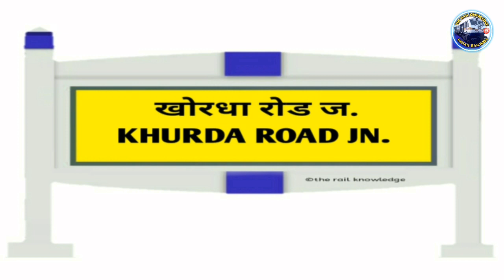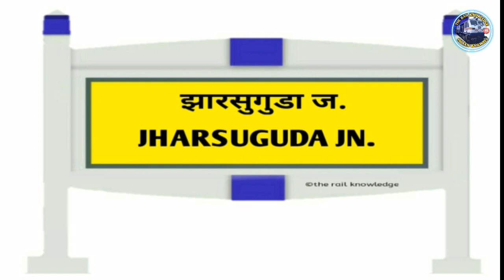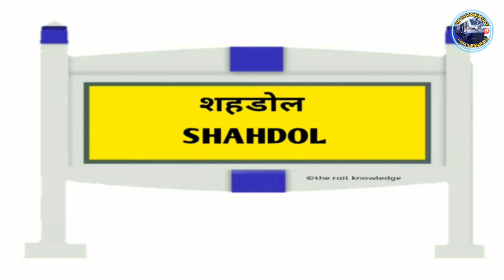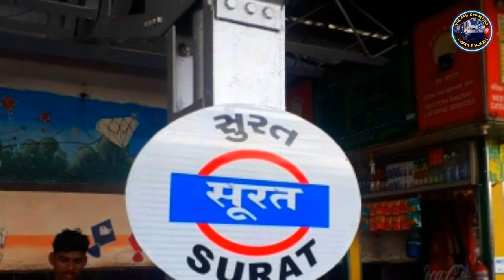Puri To Valsad SF Express Train 22910 | पूरी से वलसाड ट्रेन | Indian Railway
Puri to baksar superfast express train indian railway the rail knowledge gujrat trains udisa train jagannath puri 22910 train 22909 train
पूरी से वलसाड गुजरात तक चलने वाली सुपरफास्ट एक्सप्रेस ट्रेन की जानकारी समयसारणी train information time table via
Locomotive
BRC loco shed wap4 itarsi loco shed wap4e
Music credit